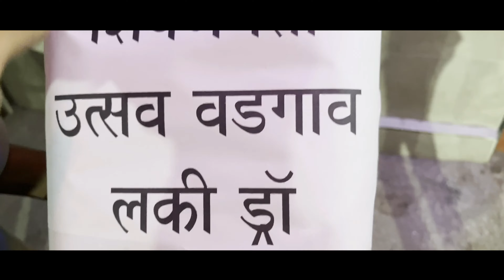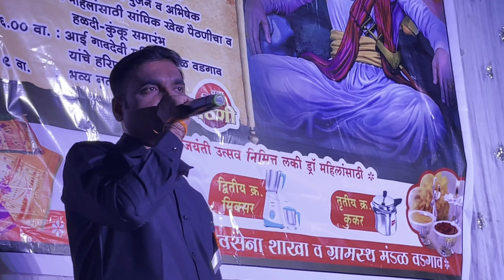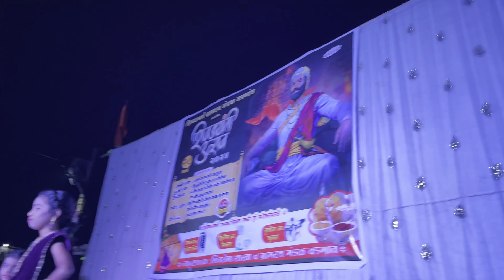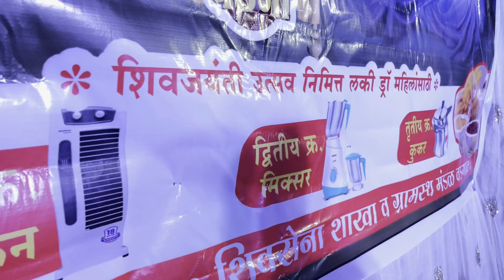CHHATRAPATI SHIVAJI MAHARAJ JAYANTI SPECIAL🔥🚩!!आमचा एकटा मराठी वाघ.. ३१ वर्षे - रौप्य महोत्सव...!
I am a vlogger from a small town - Rasayani The City Of Love (Maharashtra)
Spreading Happiness is the sole motive ❣️
I own a Ntroq 125

दरीदरीतून नाद गुंजला महाराष्ट्र माझा….!!! जगातील एकमेव राजा असा आहे, ज्याने स्वतःसाठी एकही, राजवाडा महल नाही बांधला, तो राजा म्हणजे, छत्रपती श्री शिवाजी महाराज, इतिहासाच्या पानावर, रयतेच्या मनावर, मातीच्या कणावर आणि विश्वासाच्या प्रमाणावर, राज्य करणारा राजा म्हणजे राजा शिवछत्रपती..
महाराष्ट्रात असा एक राजा होऊन गेला.

मित्रानो साडेतीनशे वर्षांपूर्वी आपल्या महाराष्ट्र भूमीला एक कर्तृत्वान वीरपुत्र मिळाला. ज्याने आपल्या स्वतःच्या पराक्रमाने, शौर्याने, धाडसाने आणि जिद्दीने होत्याचं नव्हतं आणि नव्हत्याचं होत करून मुठभर मावळ्यांच्या जोरावर महाराष्ट्र भूमीवर भगवा फडकवला.

त्यावेळी अनेक परकीय सत्ता महाराष्ट्रात धुमाकूळ माजवत होत्या. मुघलांच्या कैदेत लाखो मराठा सैनिक खितपत पडले होते. स्त्रियांची अब्रु लुटली जात होती. अनेक बायकांचा कुंकवाचा धनी मारला जात होता. शेतकऱ्यांच्या कोणी कैवारी नव्हता. अशा या परिस्थितीत महाराष्ट्राच्या भूमीला हवा होता एक झंकार, जगमता पेटता अंगार. आणि अखेर ती वेळ आली. सहियाद्रीची गर्जना झाली. 19 फेब्रुवारी 1630 रोजी शिवनेरी वर एक तारा चमकला. जिजाऊच्या पोटी सिंह जन्मला. मानाचा मुजरा करतो शिवाजी महाराजाला. ज्यांनी मराठी मातीत भगवा झेंडा रोवला…. ज्यांनी मराठी मातीत भगवा झेंडा रोवला….

जगणारे ते मावळे होते, जागवणारा तो महाराष्ट्र होता.

जगणारे ते मावळे होते, जगवणारा तो महाराष्ट्र होता.

स्वतःच्या कुटुंबाला विसरून रयतेची मायेनं काळजी घेणारा

फक्त माझा शिवबा होता फक्त माझा शिवबा होता!!